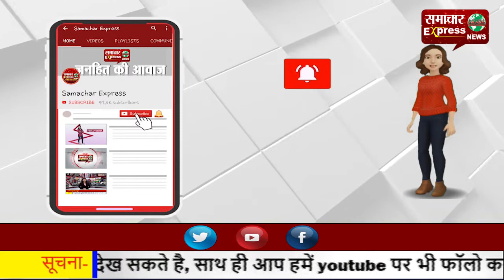बीजेपी के पूर्व जिलाध्यक्ष के बेटे की गाड़ी पर ताबड़तोड़ फायरिंग, कांस्टेबल को लगी गोली